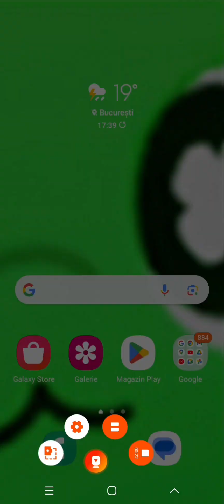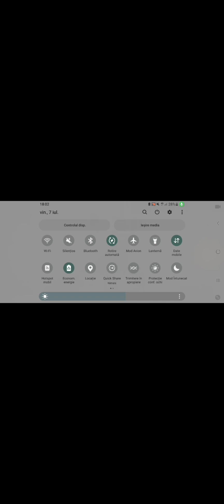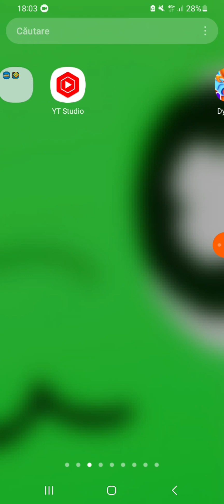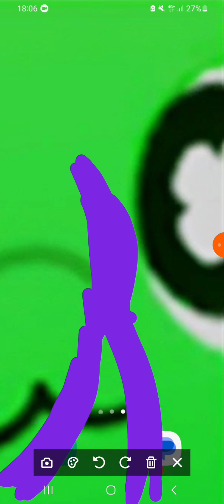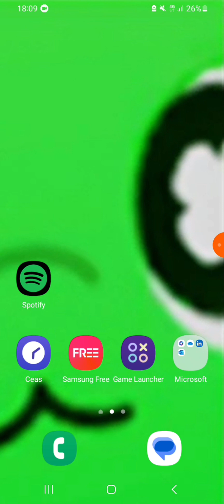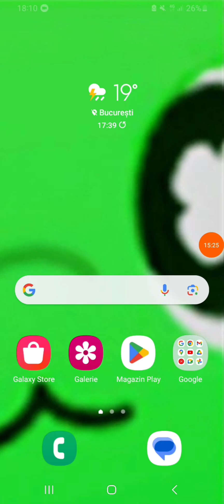fnaf 2 si 3 editat